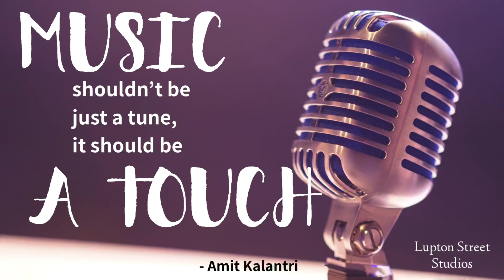Singing Is Good For The Soul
Carol is sharing briefly with us how her vocal lessons at the studio have been precious to her in many ways. It's an opportunity to learn but also very relaxing for her!
We at Lupton Street Studios offer vocal classes as well as music classes for a variety of instruments: piano, guitar, ukulele.